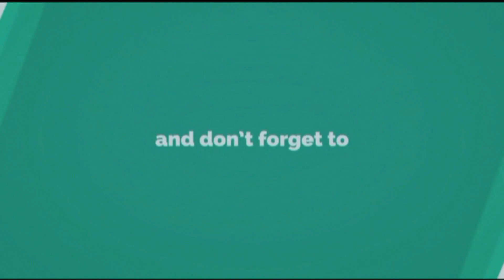Aatma Jale Aatma Jale - Shudra The Rising song |JB3 | Jai Bhim Jai Buddha Jai Bharat | Roshan Kamble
Watch - Aatma Jale Aatma Jale - Shudra The Rising song |
Prabuddha Samajik Sanstha - Karanjade - Panvel
Singer  - Pravin Done
JB3 CHANNEL - JAI BHIM | JAI BUDDHA | JAI BHARAT |
Roshan Kamble.
@Anny Main. @Rakesh Bane. @Jatin Wankhede.